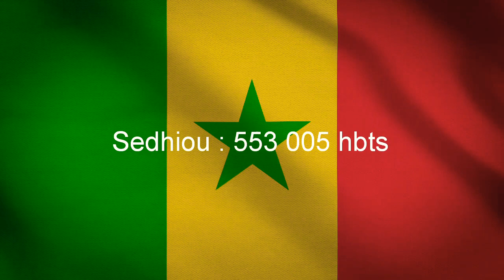Sénégal : Population et par Région en 2019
Voici les statistiques de la population du Sénégal et de ses 14 régions en 2019 source (ANSD)